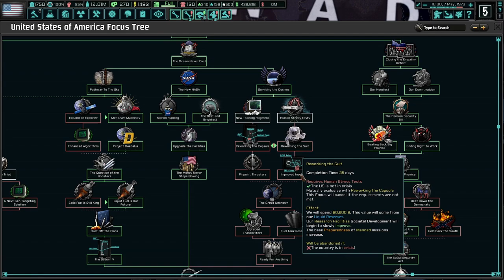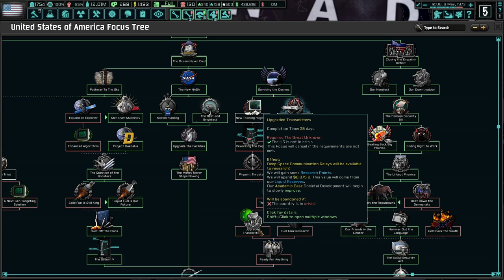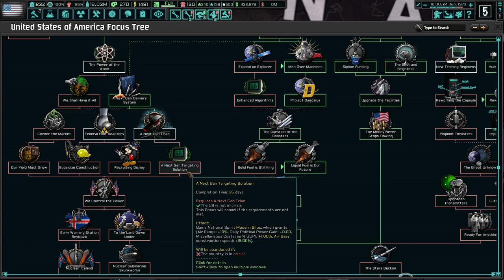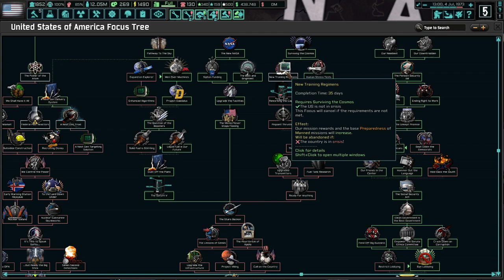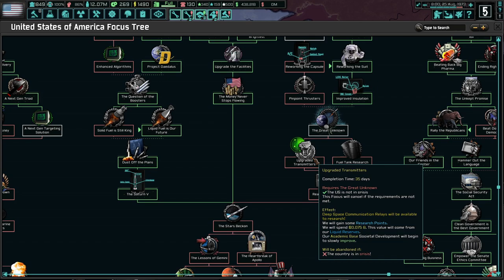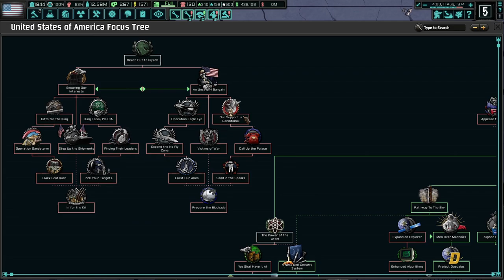NASA Explodes With Success! TNO: Last Days Of Europe (Toolbox Theory Update), USA #7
America is the land of the free and home of the brave. Even though we lost the Second World War, we have continued to grow and prosper. It's time for the Japanese and Germans to learn that we will never bow down to their imperialistic overtures, and they will stand no chance against American Capitalism!